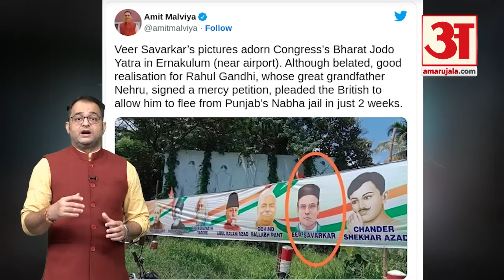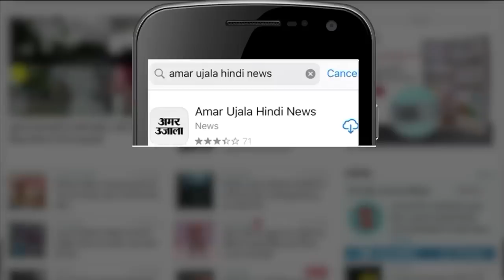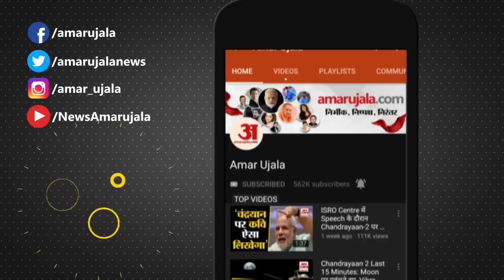Bharat Jodo Yatra में Savarkar Poster पर Congress ने लगाए BJP-RSS पर गंभीर आरोप । Rahul Gandhi Yatra